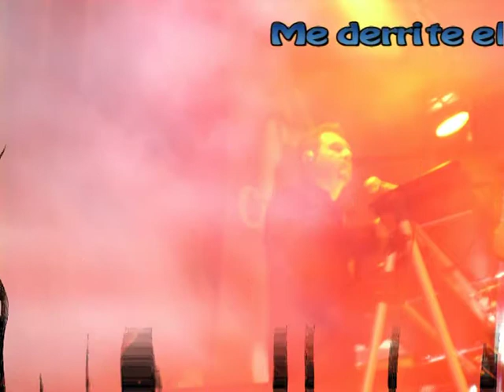TRIO MINERVA (VERO "Quiero llenar tu Vida")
Trio Minerva es un fantástico Grupo de Animación Musical para Verbenas, Ferias y Festejos Varios, si algún día se los cruza CONTRÁTELOS...